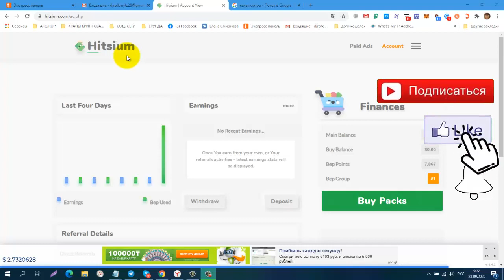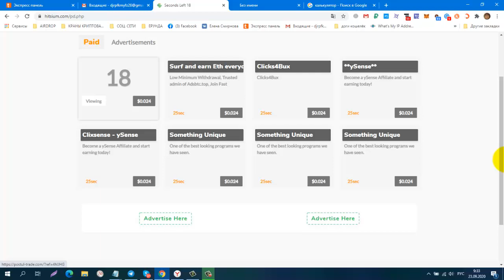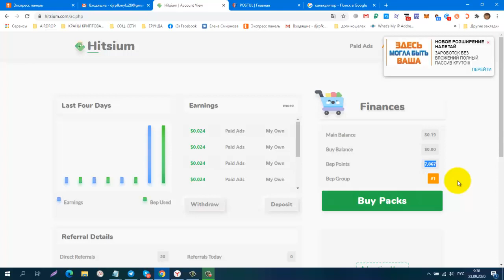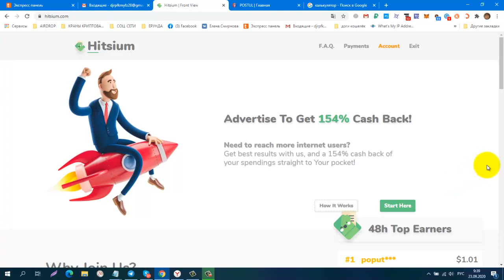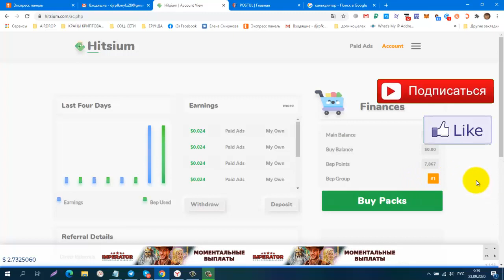НОВИНКА! Hitsium , Рекламная Платформа, Просматриваю Платную Рекламу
регистрация
один пакет 1$, мин деп от 5$,  вывод 4$
КОШЕЛЁК payeer.
Perfect Money (Перфект Мани).
обменник Magnetic Exchange
регистр.
постепенно будут добавляться новые краны.